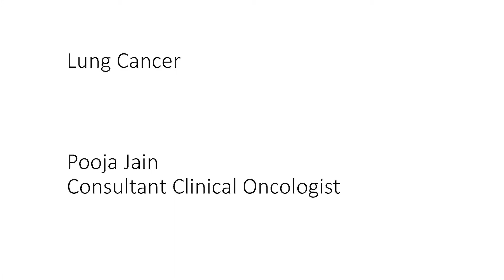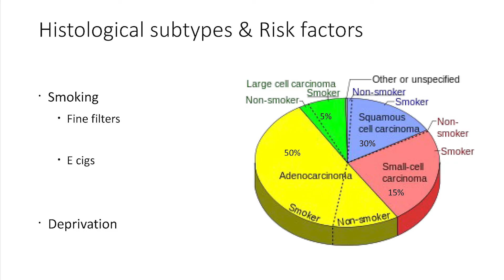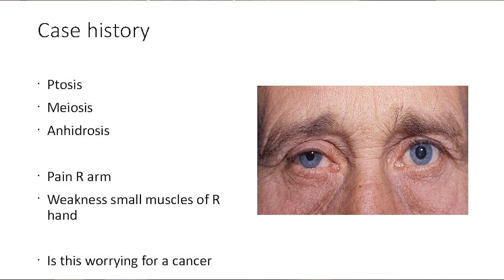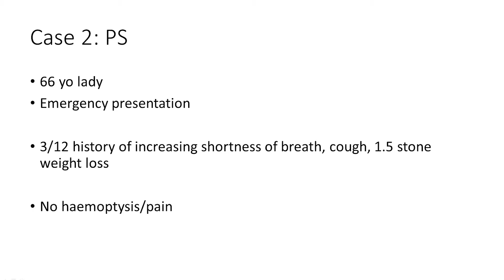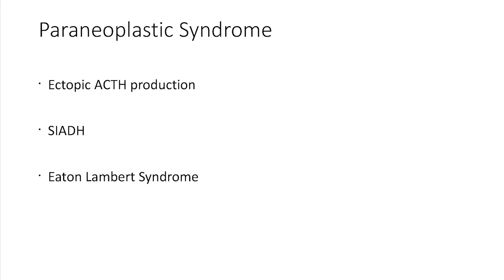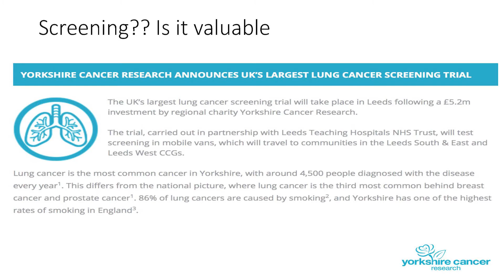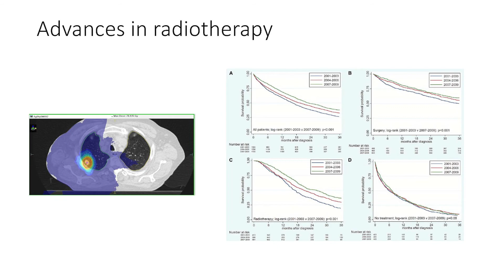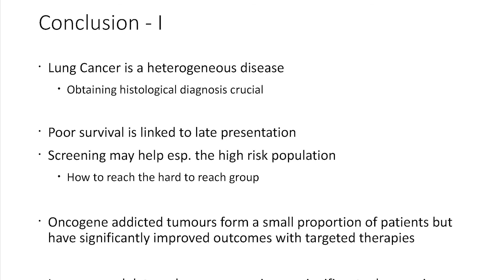The Big Four: Lung Cancer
Virtual Teaching for 4th Year Medical Students: Oncology